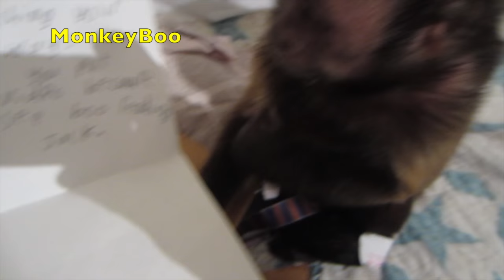Capuchin Monkey Opens Awesome Package!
Capuchin MonkeyBoo opens cool package with some tasty Fresh Gourmet Honey roasted Almonds and writes a note back to his friend Jack!